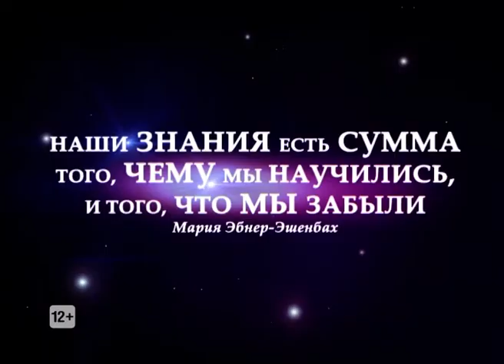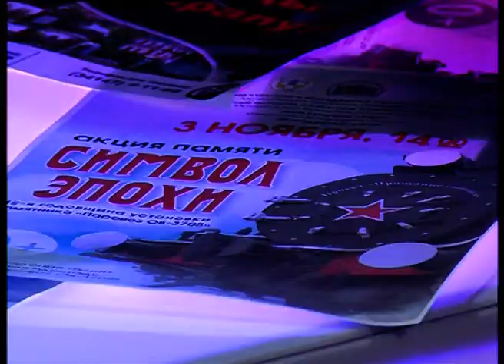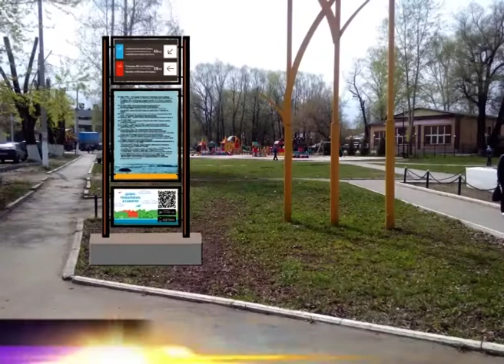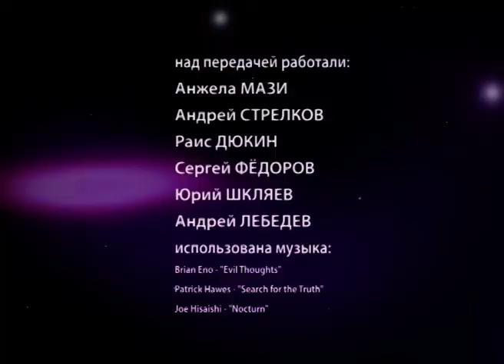02 06 2018 Сквозь судьбы. Светлана Шкляева (Музей истории и культуры Среднего Прикамья г. Сарапул)